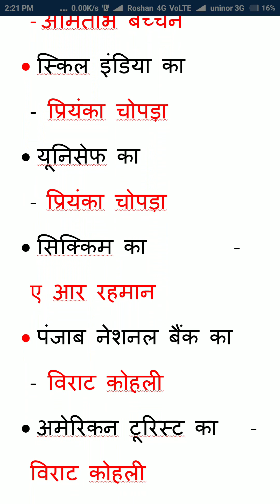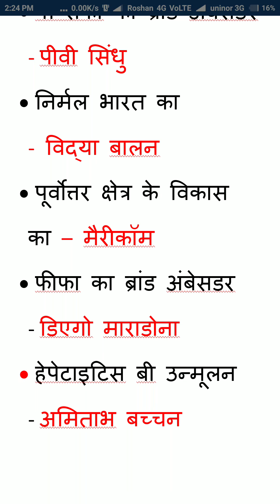।। ब्रांड अंबेसडर ।। Brand ambassador । wificoncept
1.Top ब्रांड अंबेसडर के बारे में बताया हूं
2.2018 में ब्रांड मर्डर कौन किसका है
3. अतुल्य भारत अभियान का ब्रांड अंबेसडर - नरेंद्र मोदी